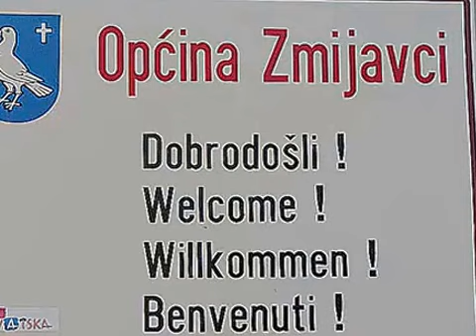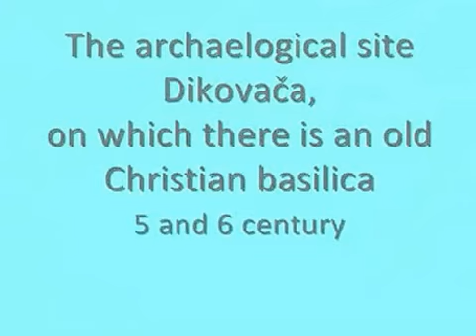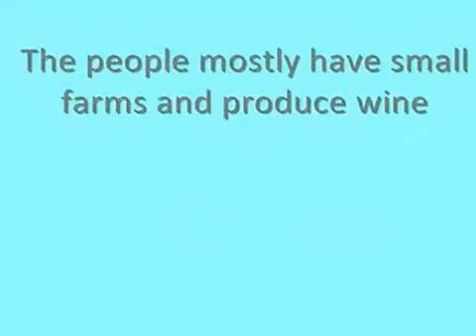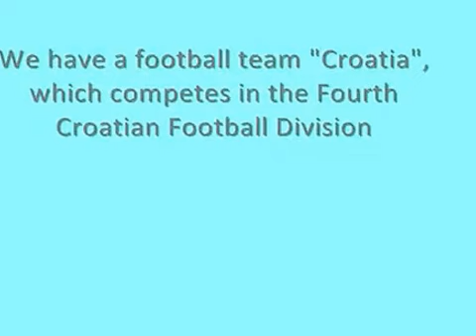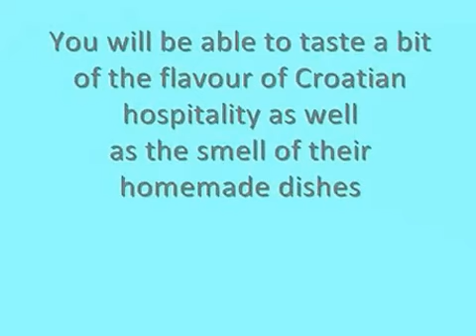Zmijavci - english by STUDIO POSKOK Croatia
Općina Zmijavci nalazi se u Imotskom polju, 8 km južno od grada Imotskog. Površina Općine iznosi 14 km2.Prema popisu iz 2011. godine općina ima 2.100 stanovnika i u stalnom je padu.

Zmijavci su jedno od sela u Dalmatinskoj zagori. Od 1992. god. dobili su status općine. Smjestili su se na južnoj strani, pitomog i plodnog, imotsko-bekijskog polja. Imaju oko 2100 stanovnika. Na prostoru Zmijavaca ljudi obitavaju preko 1500 godina što potvrđuju iskopine starokršćanske bazilike iz 5. st. naše ere.